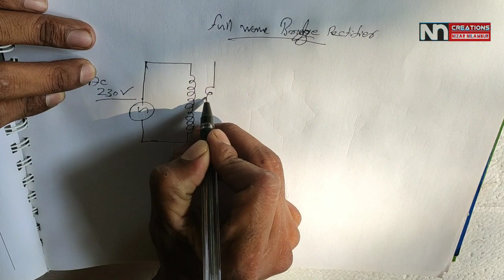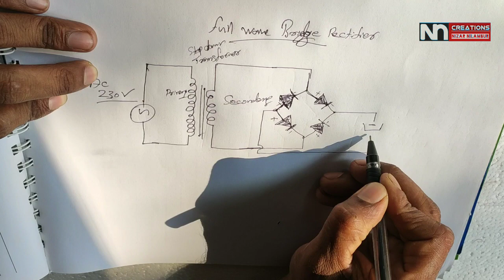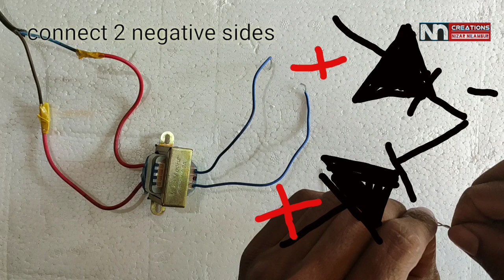Full wave Bridge Rectifier with circuit diagram| DIY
Making full wave bridge rectifier